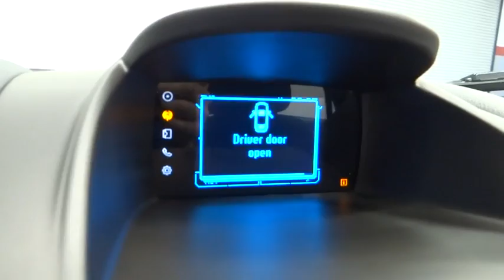2014 Ford Fiesta Norco, Corona, Riverside, San Bernardino, Ontario PR816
2014 Ford Fiesta

*This 2014 Ford Fiesta SE* will sell fast *Bluetooth* *Save money at the pump knowing this Fiesta gets 36.0 MPG!* *Please let us help you with Finding the ideal New, Used, or Certified vehicle, - Getting the best prices and incentives available and Explaining purchase, lease, and financing options.* *Jeep Chrysler Dodge of Ontario prides itself on value pricing its vehicles and exceeding all customer expectations! The next step? Give us a call to confirm availability and schedule a hassle free test drive! We are located at: 1202 Auto Center Drive, Ontario, CA 91761.*